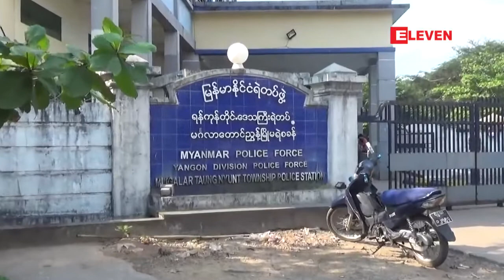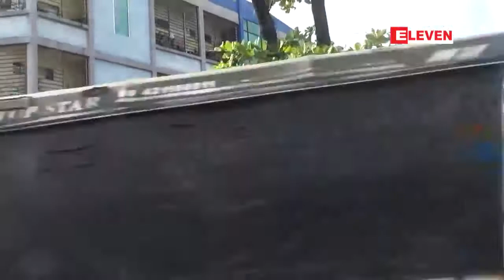မဂၤလာေတာင္ညႊန္ျမိဳ႕နယ္ Pro 1 Home Center တြင္ အမ်ိဳးသားႏွစ္ဦး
မဂၤလာေတာင္ညႊန္ျမိဳ႕နယ္ Pro 1 Home Center တြင္ အမ်ိဳးသားႏွစ္ဦး စကားမ်ားရမွ လူသတ္မူျဖစ္ပြား (ရုပ္သံ)
မဂၤလာေတာင္ညႊန္ျမိဳ ့နယ္ Pro 1 Home Center တြင္ အမ်ိဳးသားလုပ္သားႏွစ္ဦး စကားမ်ားရန္ျဖစ္ရမွ လူသတ္မူျဖစ္ပြားခဲ့တယ္လုိ႔ ႏို၀င္ဘာလ ၁၀ ရက္ေန႔က သက္ဆုိင္ရာရဲစခန္းထံမွ စံုစမ္းသိရွိရပါတယ္။